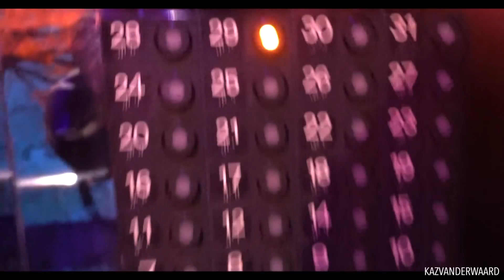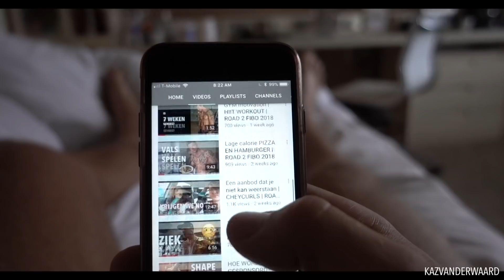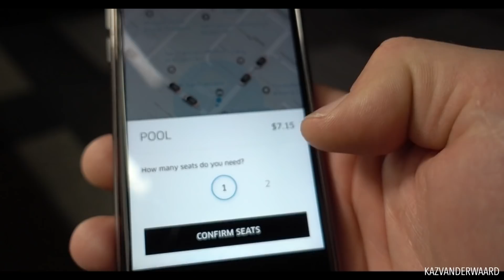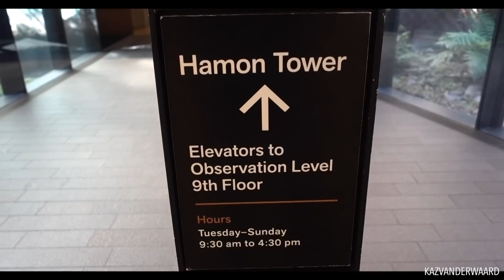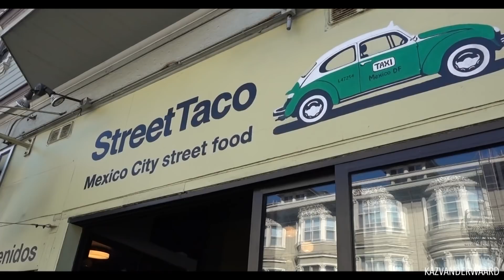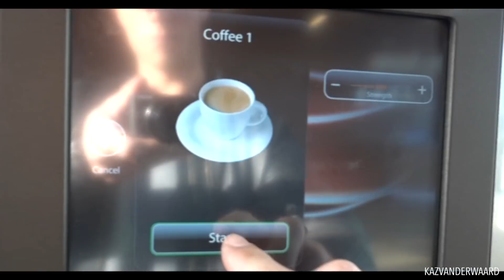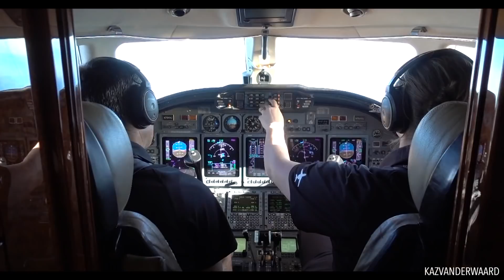HOE FITNESS MIJN LEVEN HEEFT VERANDERD | ROAD 2 FIBO 2018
ONLINE COACHING -50% code: KAZ50

De nieuwe special series van BodyenFit -10% code KAZ10

-10% code KAZ10